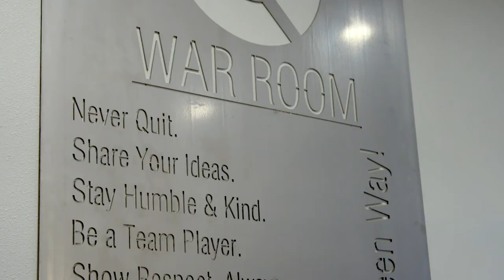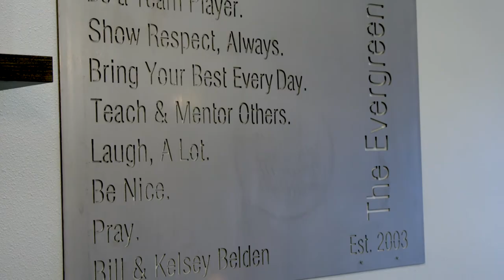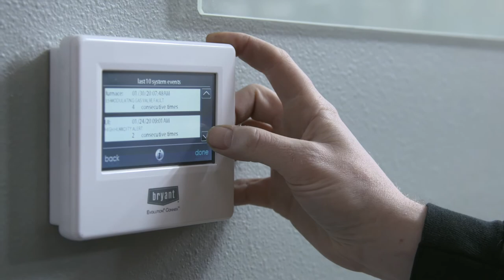Evergreen Gas - Our History & Brand (2020)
A short video about Evergreen Gas Heating and Cooling's History, Brand and Family.